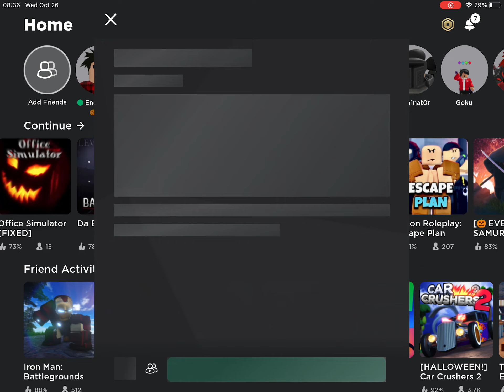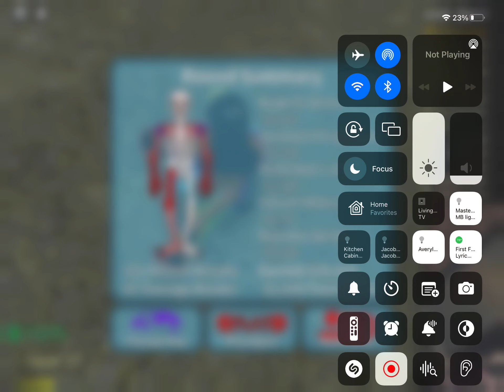Just playing Roblox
just saying there is no audio for me talking